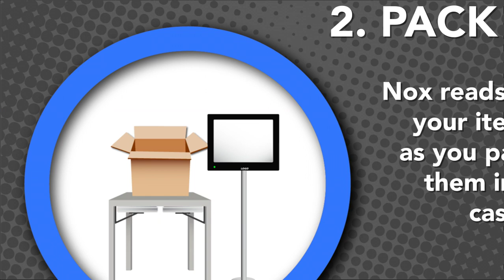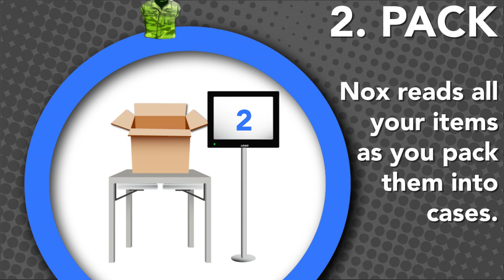SimplyRFiD: Item-Level DoD RFID for Clothing and Textiles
Making Item-Level RFID easy for Department of Defense suppliers.